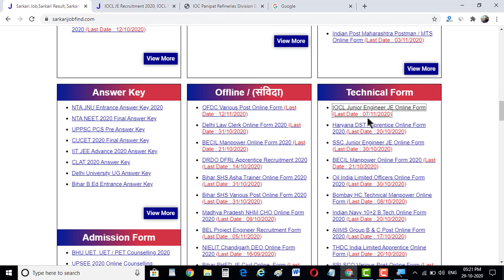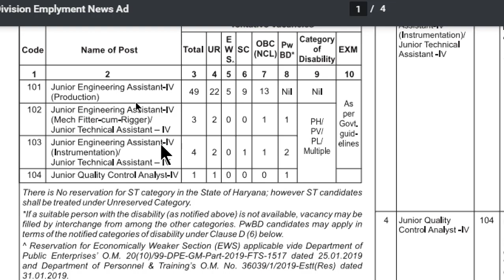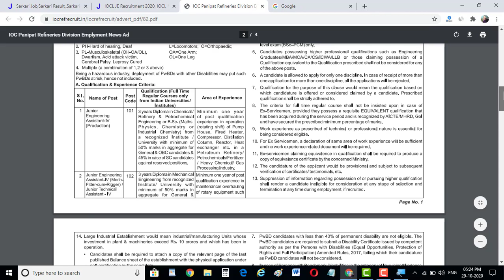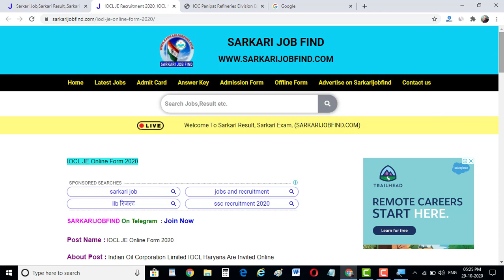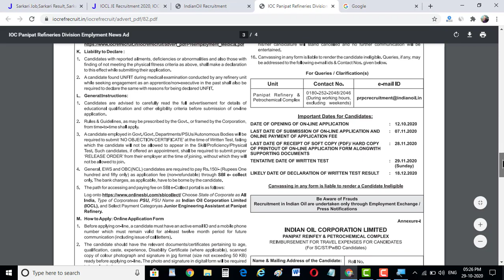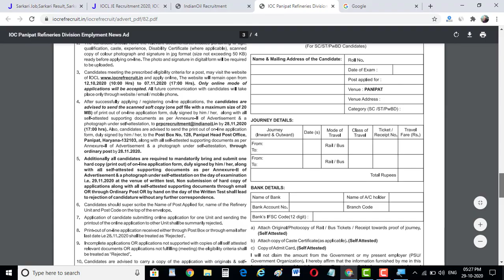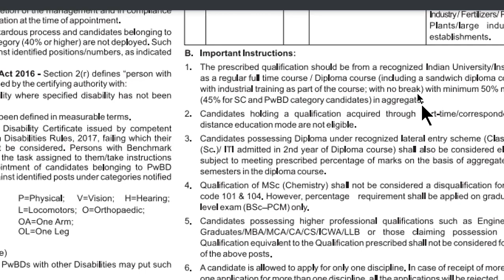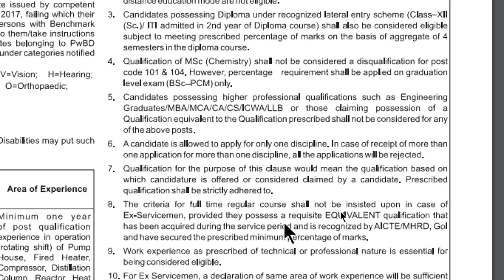IOCL RECRUITMENT 2020 || Fresher Recruitment 2020-21 || New Technical Vacancy After Lockdown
Apply Now

ISRO Recruitment
drdo recruitment
ntpc recruitment
ongc recruitment
iocl recruitment
hpcl recruitment
gail recruitment
bhel recruitment
bharat petroleum recruitment
hpcl recruitment
hydro power plant recruitment
b.tech recruitment 2019
technical recruitment 2019
all india recruitment for btech
railway ntpc admit card 2019
non technical government jobs in india
7 lakhs new vacancy in 2019-20
7 lakh new government jobs
best technical recruitment channel 2019
mechanical guru
all technical recruitment 2019
government recruitment
government jobs
sarkari naukri
sarkari job
sarkari result
sarkari exam
graduation pass government jobs
10th pass government jobs
12th pass government jobs
sarkari naukri
sarkari naukri 2019
sarkari naukri railway
sarkari naukri ssc
sarkari naukri bank
government bik gayi hai
naukri
Indeed
Scope Of Government Jobs in India
2 Crore Students Are Preparing For Government  Jobs
What Are The Upcomming Government Exams In 2019
2020 1 Crore New Government Jobs
Which Government Jobs In Best After 12th
10th Pass Best Government Jobs
Graduation Passed Best Government jobs
Army rally 2019
Sarkari Naukri ki rekha
Indian army Rally in UP 2020
Up Scholarship 2019-20
Samvida Vacancy 2019
All India Best Government Job
Top 10 government Jobs In India
Top Government Jobs Which Has Max Salary

Technical Recruitment 2020
Non Technical Recruitment 2020